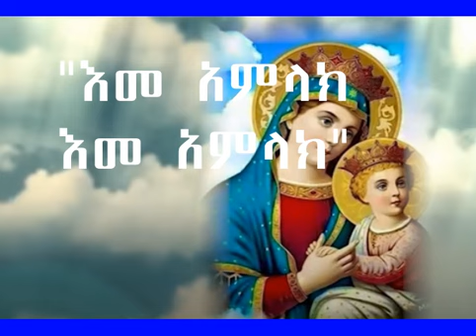"እመ አምላክ እመ አምላክ አኑሪኝ በሰርክ" EME AMLAK EMEAMLAK ANURIGN BESERK-ETHIOPIAN ORTHODOX YENISHA mezmur